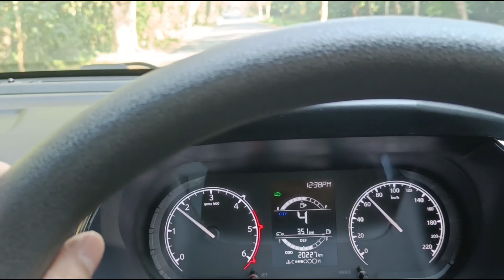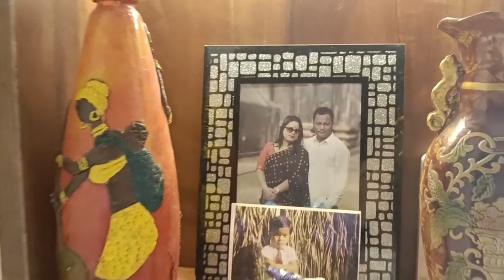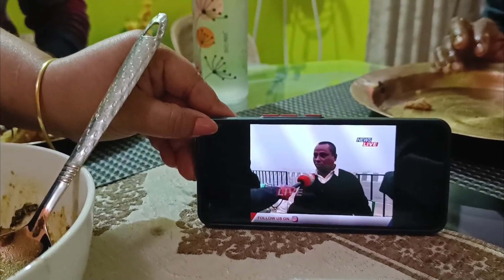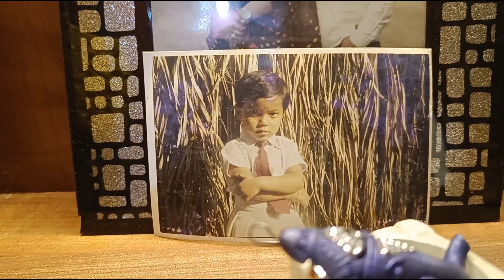অসমীয়া VLOG! | From Dibrugarh to Ledo: A Day Packed with Fun, Food, and Family Adventures! 😃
Join us on a fun-filled journey from Dibrugarh to Ledo in our latest Assamese VLOG! We're sharing laughs, yummy food, and precious family moments. Experience the beauty of Assam's traditions, scenic views, and delicious cuisine with us. Come along for a day packed with joy and exploration! 🌟